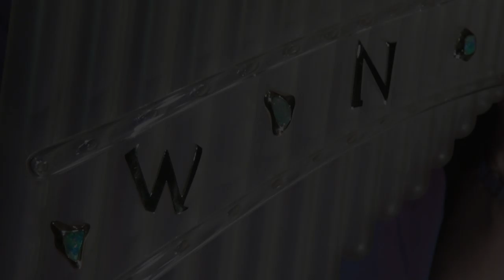"SYRINX' TEARS" - Panflöte in der Tropfsteinhöhle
Eine mystisch-romantische Komposition von Wolfgang Niegelhell, meisterhaft interpretiert auf der kostbaren Opal-Glas-Panflöte. Aufgenommen wurde dieses Video in einer der schönsten Tropfsteinhöhlen Europas, der Lurgrotte in der Nähe der steirischen Landeshauptstadt Graz. Die Szenen zeigen einzigartige Tropfsteinformationen, von denen sich Wolfgang zu dieser Komposition inspirieren ließ!